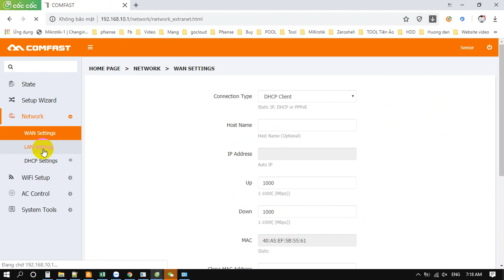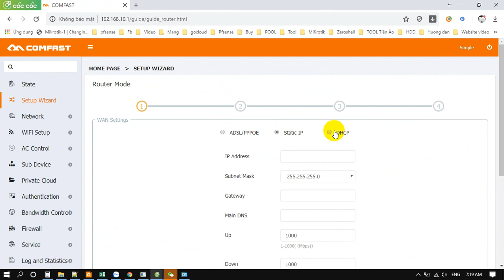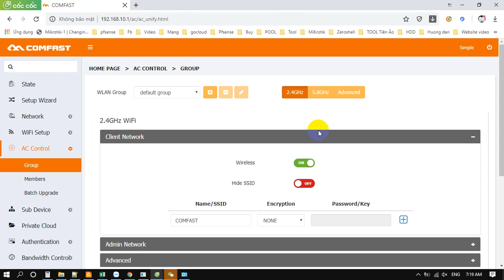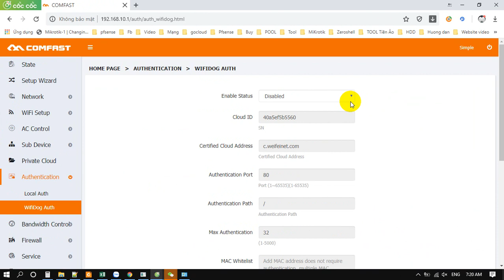modem wifi Comfast CF-WR620N Wifi 2.4 GHz Điểm Truy Cập 7dBi Ăng Ten Cho Văn Phòng, Cafe,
Chi tiết mặt hàng

thương hiệu:comfast
Với Modem Chức năng:Không
loại:wireless
Wired Transfer Rate:10/100Mbps
cổng WAN:1×10/100 Mbps
Number of USB Interfaces:Không ai
Wi-Fi Supported Frequency:2.4G
5 Gam Wi-Fi Tốc Độ Truyền:Không có
gói:Không
Supports WDS:Vâng
Tối đa. LAN Data Rate:300Mbps
Số mô hình:CF-WR620N
Tiêu chuẩn và giao thức:Wi-Fi 802.11g
Tiêu chuẩn và giao thức:Wi-Fi 802.11b
Tiêu chuẩn và giao thức:Wi-Fi 802.11n
Wi-Fi Transmission Standard:802.11n
2.4 Gam Wi-Fi Tốc Độ Truyền:300 Mbps
cổng mạng LAN:4
Supports WPS:Vâng
chức năng:Tường lửa
chức năng:QoS
chức năng:VPN
ứng dụng:Doanh nghiệp

Công ty chúng tôi nhận Tư Vấn thiết kế mạng nội bộ, wifi marketing,Tổng Đài, iptivi, camera, hệ thống an ninh Cho Khách Sạn, công ty, Resort, tòa nhà, trường học, bệnh viện - Giải Pháp Thi Công tổng thể và chọn gói.
🏬 CÔNG TY TNHH ĐẦU TƯ THƯƠNG MẠI GFTTH VIỆT NAM
Chuyên phân phối thiết bị điện tử, Wifi chuyên dụng, Router OS công nghiệp, Thiết bị viễn thông bao gồm:
✅ Các dòng Router công nghiệp.
✅ Các hàng Wifi chuyên dụng có quảng cáo (maketing)
✅ Bộ chuyển đổi quang điện (Covnerter quang),
✅ chuyển đổi video sang quang,
✅ Các loại Switch quang,
✅ Module quang SFP,
✅ Máy hàn cáp quang,
✅ máy đo test cáp quang...
✅ Hàng chính hãng giá rẻ nhất tại Việt Nam. Phân phối toàn quốc.
🏡 Địa chỉ: Đội 3, thôn Phú Hạ, Xã Minh Phú, Huyện Sóc Sơn, Hà Nội.
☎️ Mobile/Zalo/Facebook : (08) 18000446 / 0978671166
🌏 Kệnh Fb Cty: Gftth.com.Telecom/ | Kênh Youtube: GFTTH VIỆT NAM TV
🍓 facebook cá nhân : Gftthvn